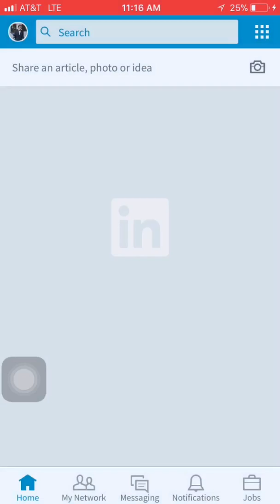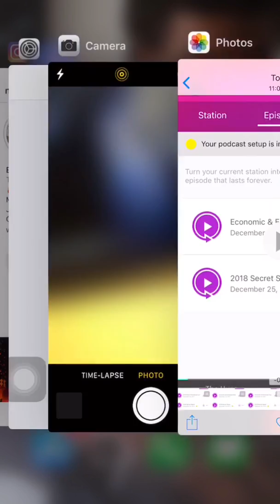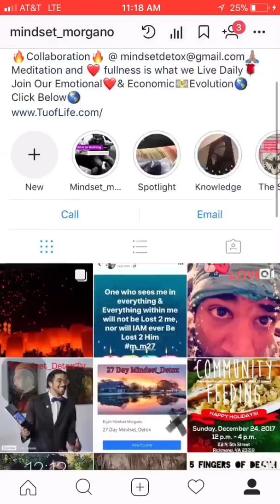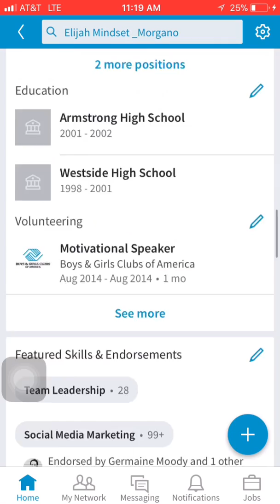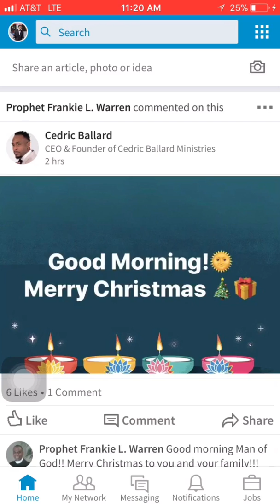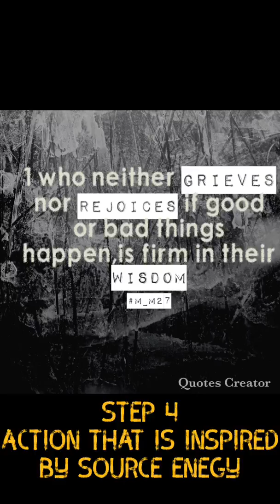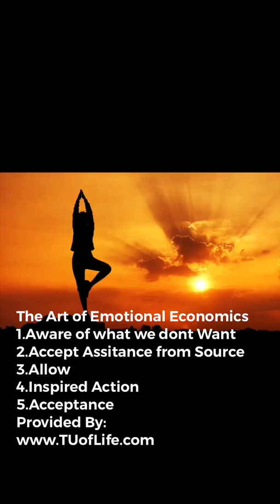Emotional & Economic Evolution Episode 2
Breaking Down the Law of Attraction
1. Aware of Contrast/Resistance
2. Accept help from Source Energy/Non Physical Energy/ God/ Higher Self
3. Allowing the Blessings to be in all things /Appreciation
4. Action that inspired By the Now/ Being Aligned with High Vibrations enough to push through all obstacles
5. Acceptance of all things being for our Good ALL things and locating the Silver Lining in LIFE